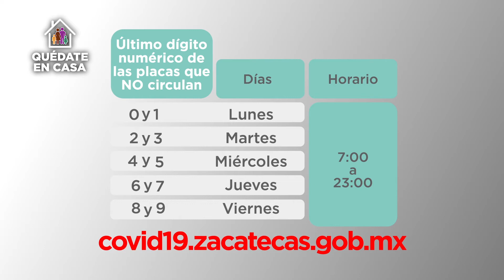SPOT Movilidad Vehicular Junio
Gobierno del Estado.
Zacatecas.
SPOT TV.
Movilidad Vehicular Junio.
Trabajemos Unidos,